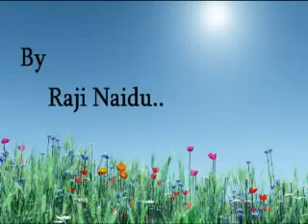Cheekatito veluge cheppenu - చీకటితో వెలుగే చెప్పెను నేనున్నానని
చీకటితో వెలుగే చెప్పెను నేనున్నానని

చిత్రం - నేనున్నాను
సంగీతం - M.M. కీరవాణి
గీతరచన - చంద్రబోస్
గానం - M.M. కీరవాణి  ,సునీత